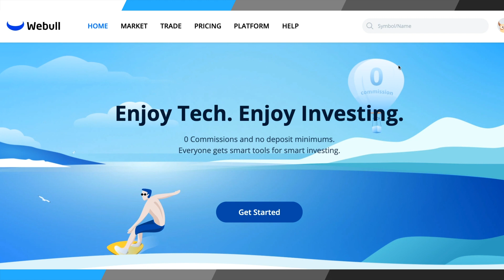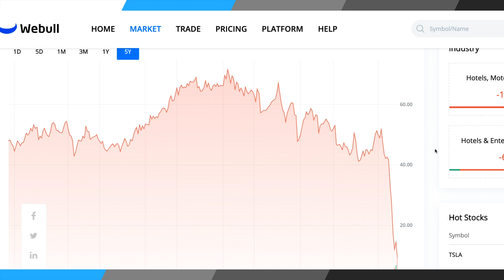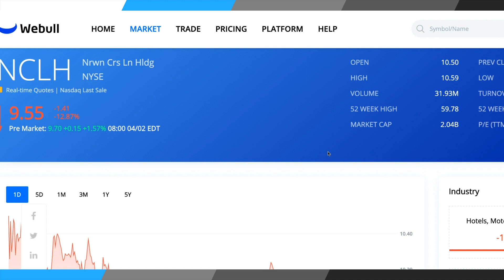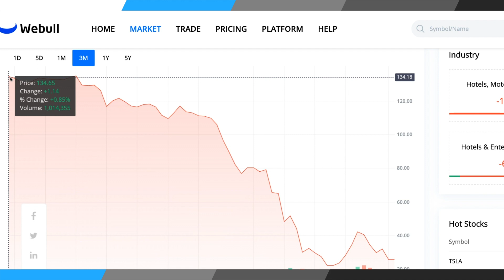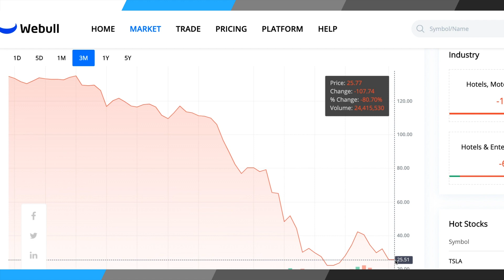Is The Cruise Industry Doomed ? (CCL Stock Analysis)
The cruise industry has taken quite a beating this year, with global pandemic from coronavirus (COVID-19) stressing resources and closing ports around the world. So is the cruise industry doomed on the stock market?

The three primary cruise companies in the U.S. -- Carnival Cruise Lines (CCL), Royal Caribbean (RCL), and Norwegian Cruise Line Holdings (NCLH) -- all missed out on the federal government's $2 trillion economic stimulus bill to slow the recession and prop the stock market during this crisis, because they operate and register their vessels outside of the U.S. to get tax breaks. Because of this, the wording of the bills explicitly barred funding for companies like the three mentioned above.

Through Carnival stock analysis, we're able to see just how bad things are looking for them, and the other two cruise line stocks are also looking in rough shape.

Receive two free stocks when you sign up for an account with Webull using this link!

I don’t have all the answers, but together we can all help each other!

 ccl stock analysis royal caribbean stock